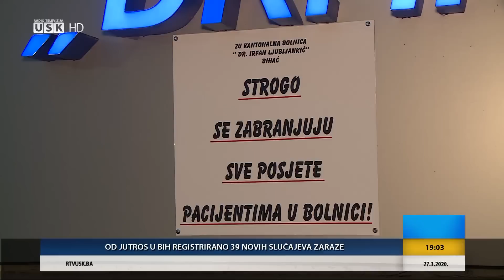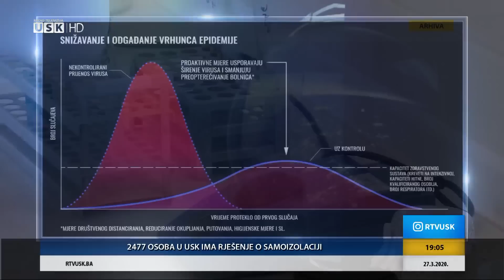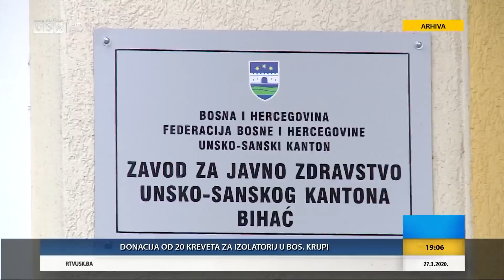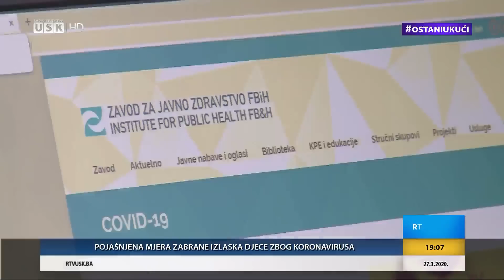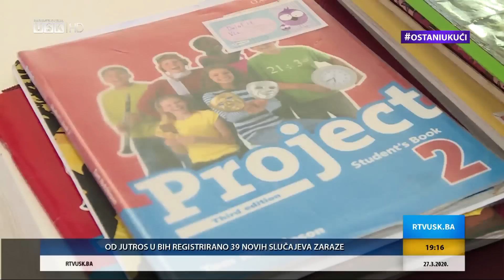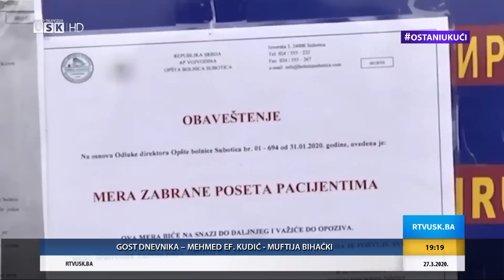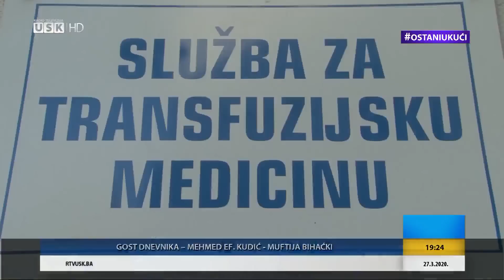DNEVNIK RTV USK, 27.03.2020.